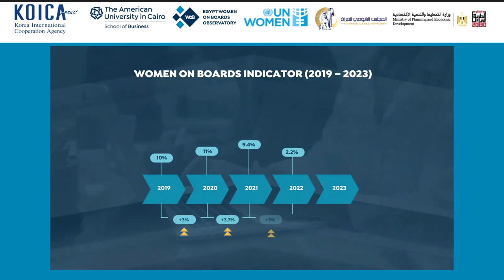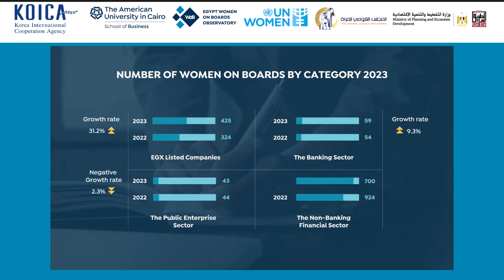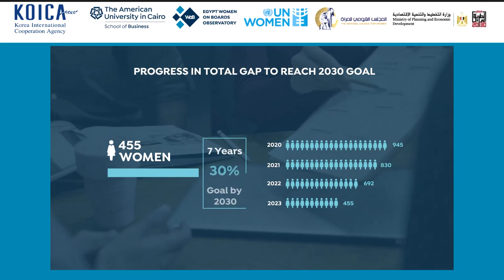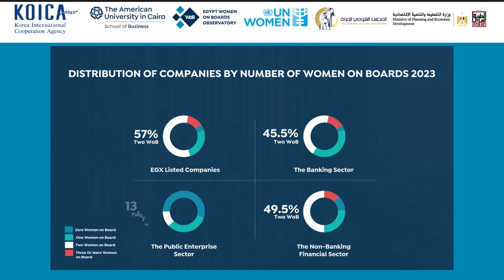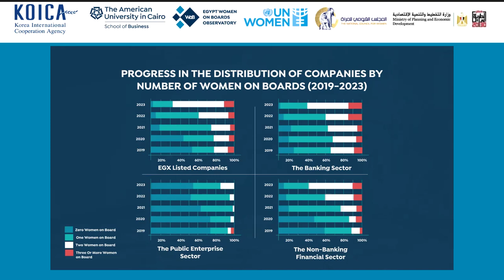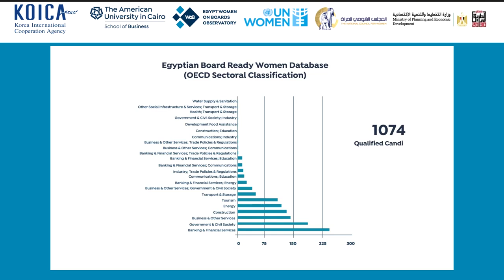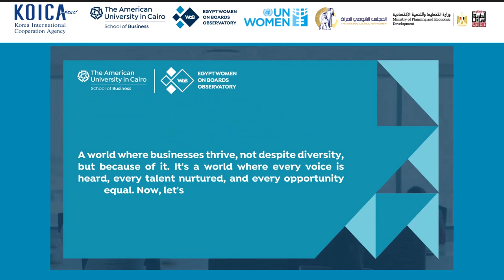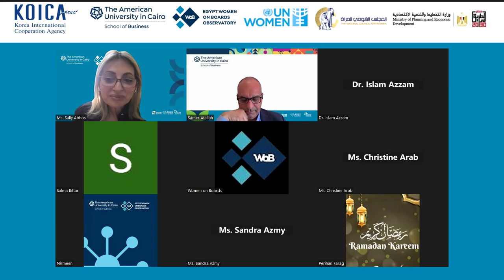2023 Women on Boards Annual Monitoring Report Launch. "Paving the Road Towards Achieving 2030 goals"